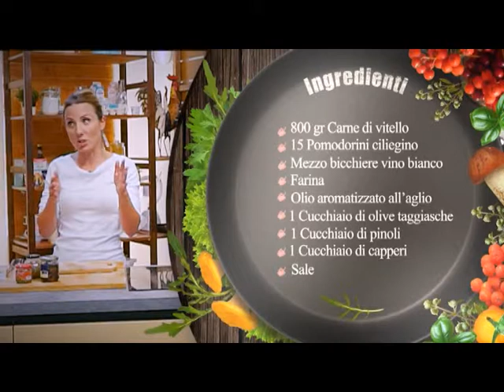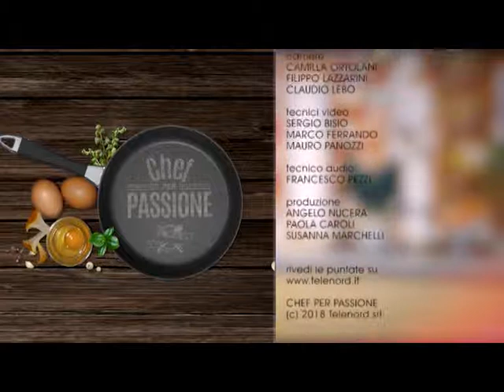Chef per Passione S03P07 Luisa Orizio Carne alla mediterranea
Carne alla mediterranea